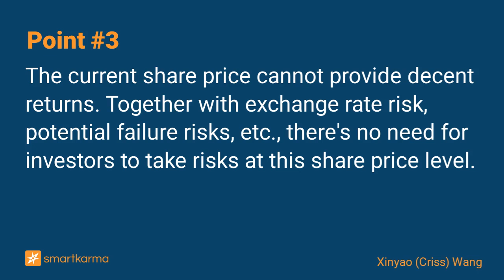Sciclone Pharmaceuticals (6600.HK) Privatization Update - Some Unstable Factors During Voting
​Shareholders may vote against privatization due to dissatisfaction with Offer Price, risking a potential plunge if privatization fails.Current share price is no longer worth the risk for arbitrageurs
-  by Xinyao (Criss) Wang on Sciclone Pharmaceuticals in Event-Driven

Key points:
1. Some shareholders have confirmed to be acting in concert at the Court Meeting, but long-term investors may vote against the privatization because they are not satisfied with the Cancellation Price.
2. The success rate of SciClone’s privatization is lower than that of China TCM and L'Occitane. If fails, there's a high probability that the share price will fall back to HK$14/share.
3. The current share price cannot provide decent returns. Together with exchange rate risk, potential failure risks, etc., there's no need for investors to take risks at this share price level.